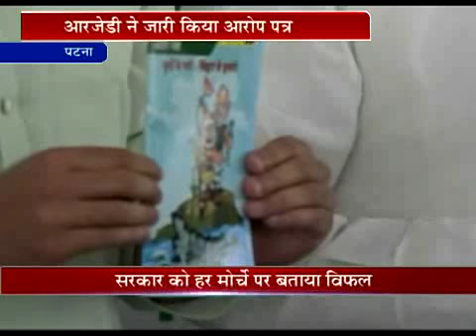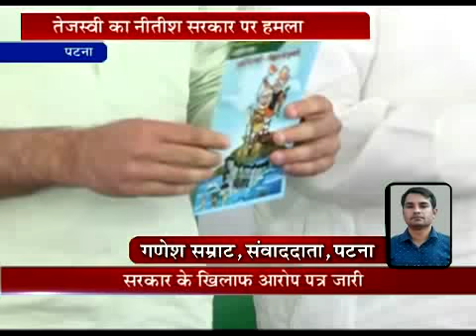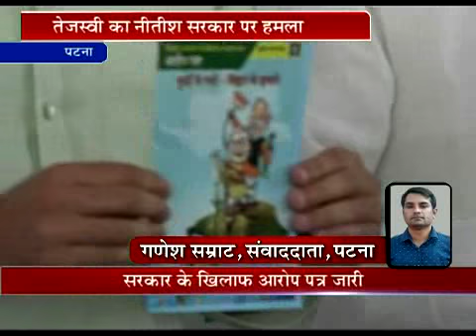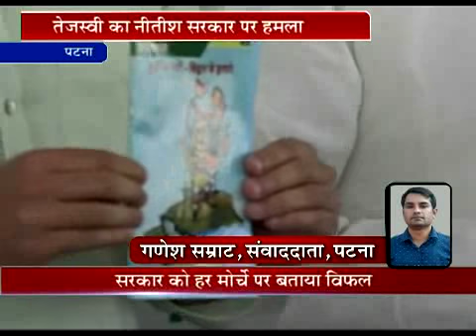Tejashwi ने जारी किया बिहार सरकार का रिपोर्ट कार्ड, CM Nitish से पूछे तीखे सवाल